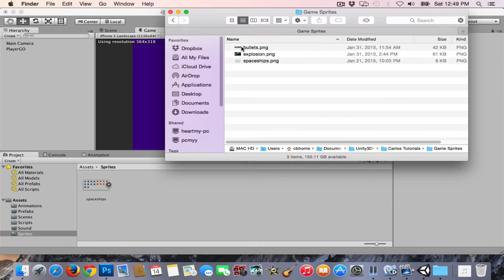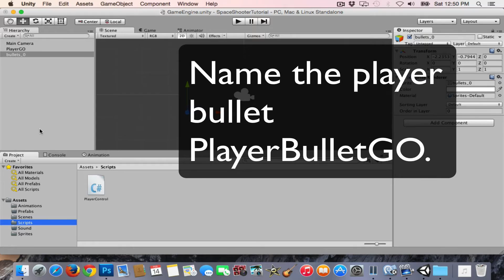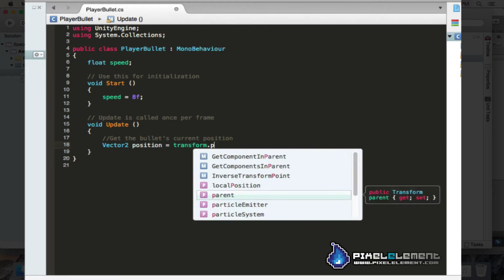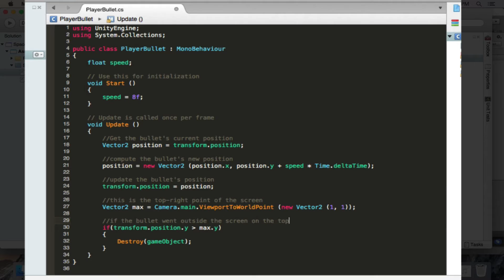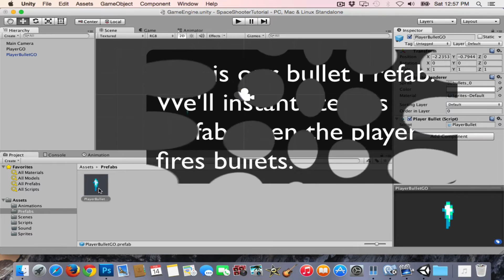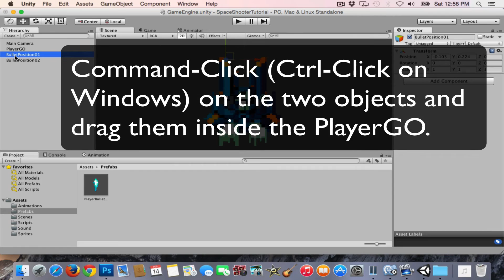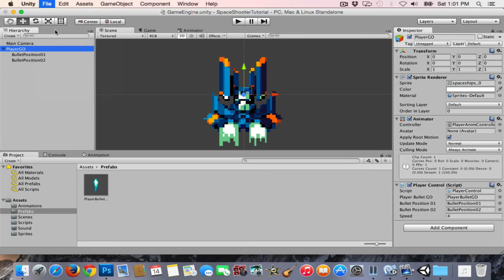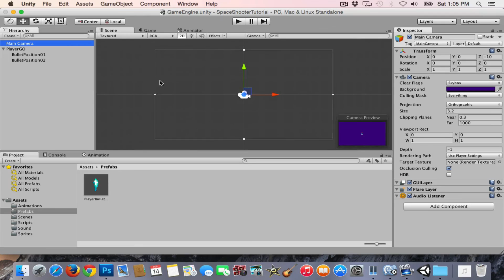Unity - 2D Space Shooter Tutorial Part 3 - Player Bullet and Player Shooting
In Part 3 of our 2d space shooter tutorial series we’ll create a player’s spaceship bullet prefab and then we’ll make the player’s spaceship shot bullets when the spacebar is pressed.

About:
In this series of tutorials we’ll be making a 2D space shooter game made in Unity3D 5.1 and we’ll be programming in C#. This is a series of tutorials aimed for beginners who want to learn game development in Unity3D. We’ll assume you have some knowledge in a programming language, and that you are somewhat familiar with Unity’s interface.

Unity 2D Space Shooter Tutorial Part 1. (Project Setup and Player Animation)
Unity 2D Space Shooter Tutorial Part 2. (Player Input Movement)
Unity 2D Space Shooter Tutorial Part 4. (Enemy Animation and Enemy Spawner)
Unity 2D Space Shooter Tutorial Part 5. (Enemy Bullet and Enemy Shooting)
Unity 2D Space Shooter Tutorial Part 6. (Explosion Animation and Collision Detection)
Unity 2D Space Shooter Tutorial Part 7. (Lives UI, Play Button, and Game Manager)
Unity 2D Space Shooter Tutorial Part 8. (Score UI, SFX, and Bg Music)
Unity 2D Space Shooter Tutorial Part 9. (Game Scrolling Background)
Unity 2D Space Shooter Tutorial Part 10. (Timer UI and Game Title)